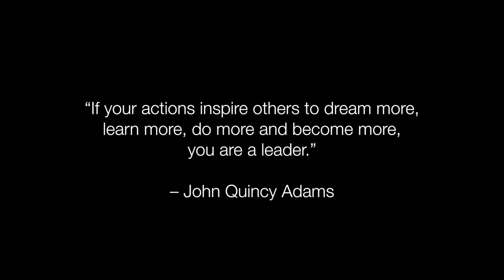Captains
A Trinity Sport video celebrating the role of our club captains. Featuring contributions from club captains past and present

Speakers:
Jane Williams, Hugo MacNeill, Niamh Byrne, Bryan Mallon, Aisling Anderson, Sean Healy, Niall McVeigh